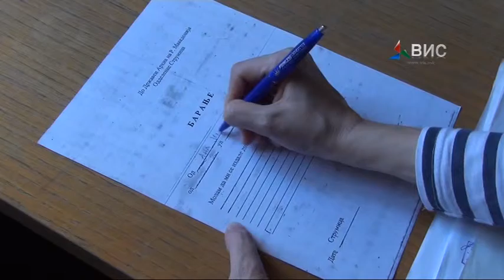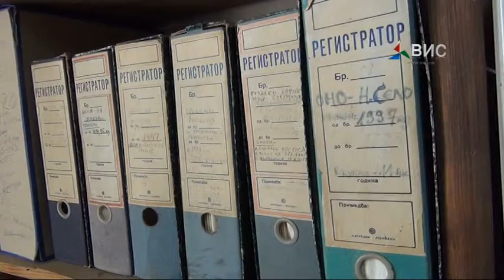Prilog Istoriski Arhiv Strumica Vanco Dzatev 02 04